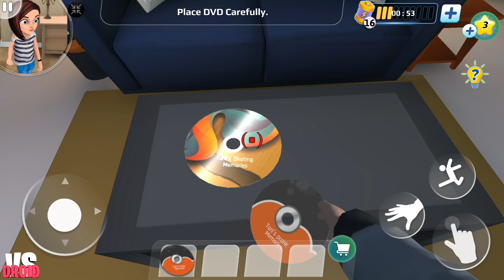Him vs Her Nick & Tani Story - New Levels Bugs Prank - Android Game 2022